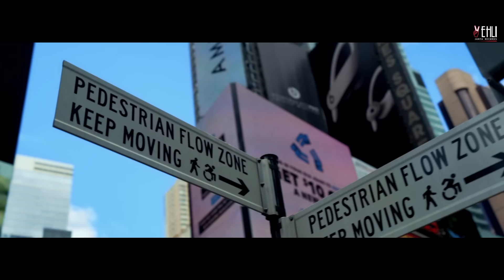LIFE (Official Video) Tarsem Jassar | Western Pendu | Punjabi Songs 2019 | Vehli Janta Records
Vehli Janta Records & Manpreet Johal Presenting: "LIFE" By "TARSEM JASSAR"

Singer : Tarsem Jassar
Lyrics : Tarsem Jassar
Mix Master : J Statik
Video : GaganHarnav
Camera : Harnav Bir Singh
Editor : Honey Gobindpuriya
Images : Aaron
Label : Vehli Janta Records